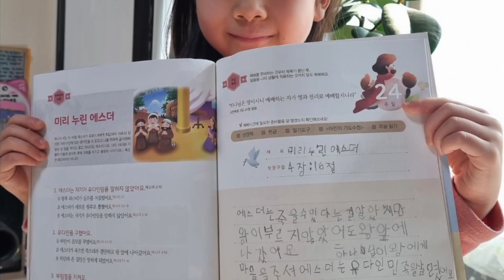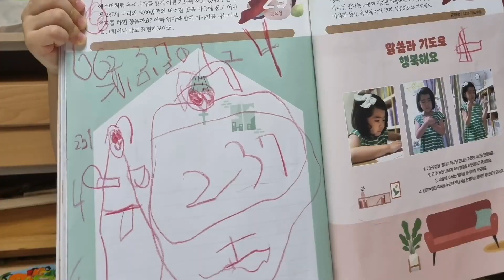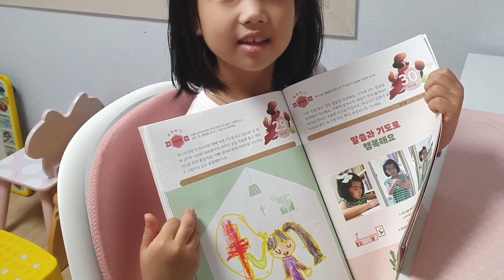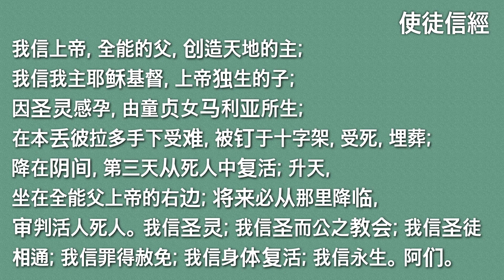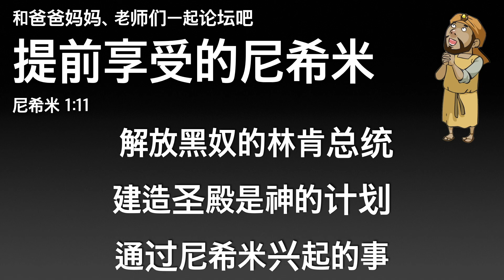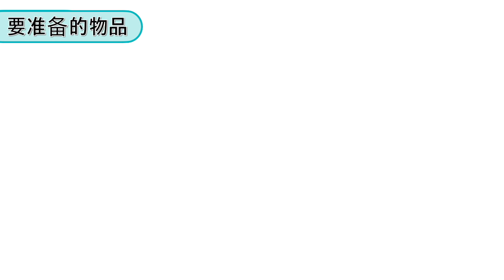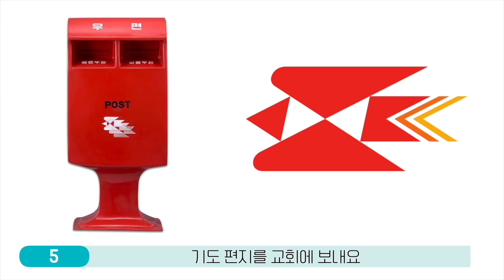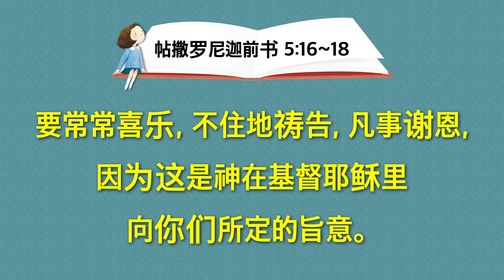2021. 10. 31. 幼儿部礼拜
💚 背圣句

[礼拜顺序]
Top Remnant (00:00)
赞美 (05:50)
信息 (17:11)
使命时间 (46:26)